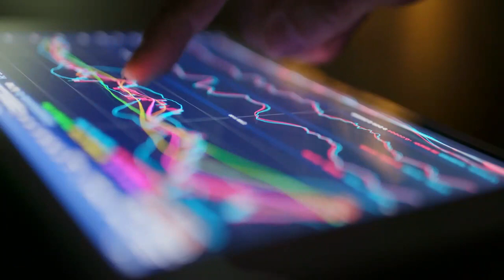Amazon shares jump as analysts praise third-quarter results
Shares of Amazon jumped more than 6% Friday after the company released third-quarter earnings that beat analysts’ estimates and showed the company’s cost-cutting efforts are working.